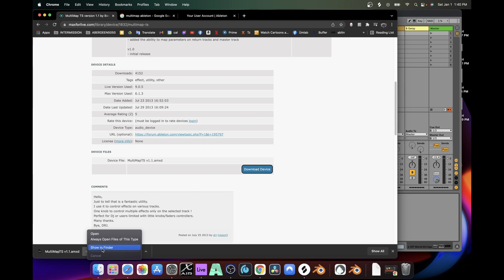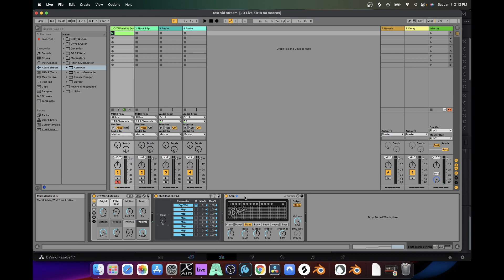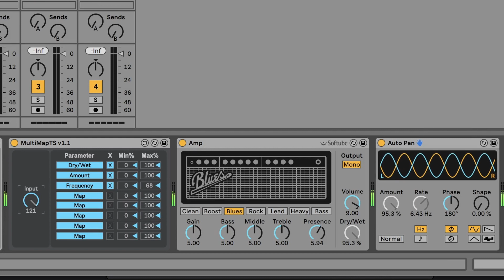HOW TO USE MULTI MAP IN ABLETON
This is a short video on how to use the max4live plugin MULTIMAP!

The version I used in this example is available to download for free at this link:

I'm a noob at sharing info on youtube, so please feel free ask any questions in the comments :)